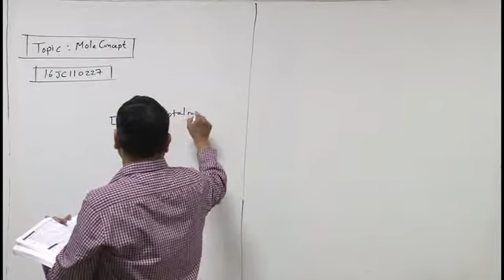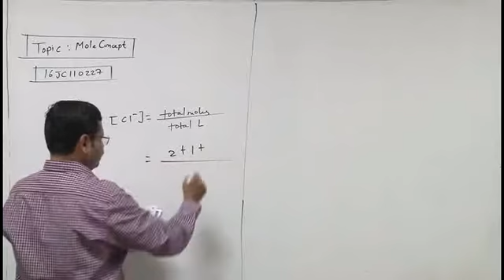16JC110227 Mole Concepts